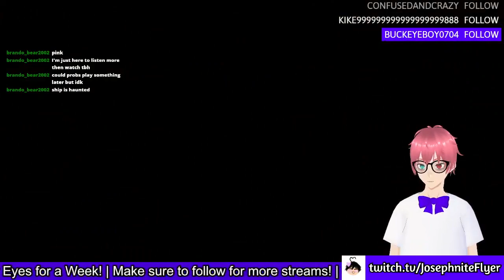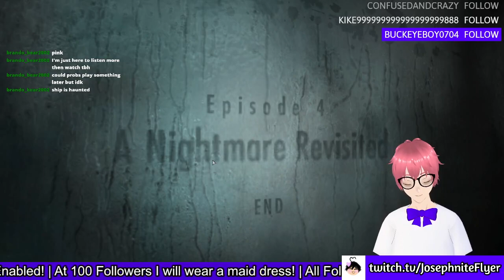Resident Evil: Revelations (Chapter 4) ft.Destiny 2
Resident Evil... Revelations! (And Destiny 2)